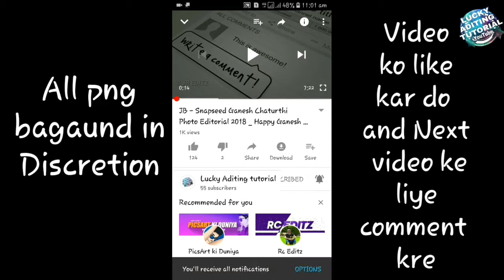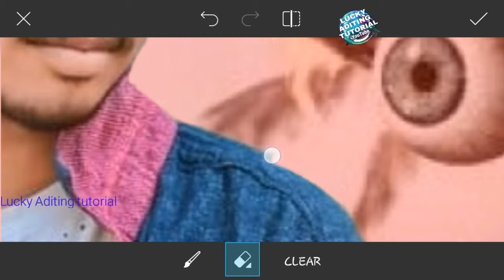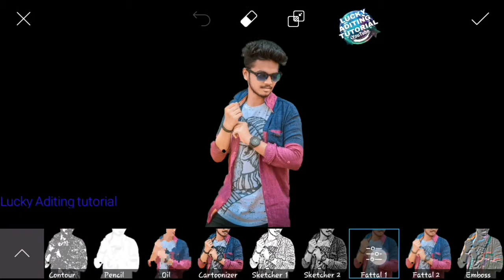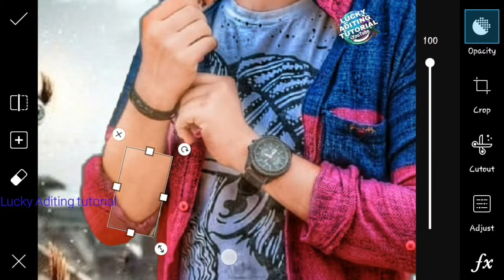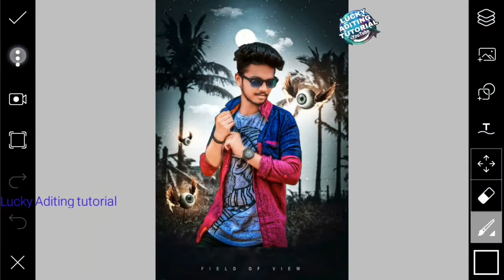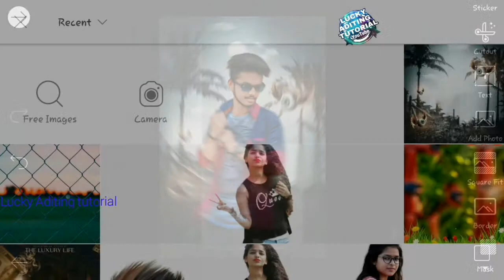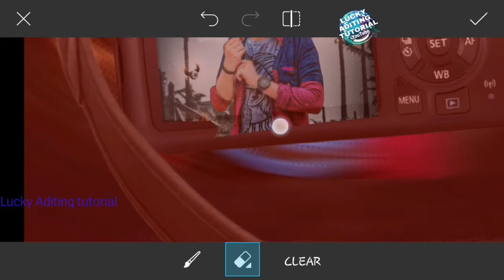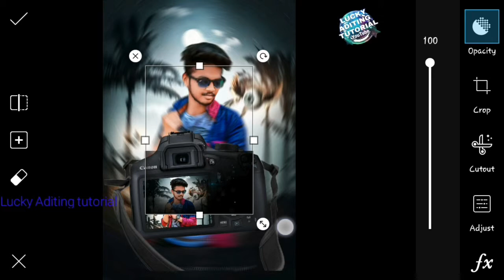Lucky ✍Picsart Instagram Viral DSLR Camera Photo Editing /Picsart Best Photo Editing Tutorial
Hye..
My name is Lucky and am from India welcome to the my Channel this channel shares all about photos and video Aditing tutorial and also some tech videos like my videos and subscribe tha Channel for new video..
Thanks for all your  liked and comments in my videos..

My kontect n.7801939659
App kabhi bhi mujhse sampark kar sakte ho picart aditing ke liye video aditing ke liye koyi problem aa rhi he app ko Aditing  karne me to kontect  kre...
Video  me agar  koyi galti hoti he to aap bhi mujhe  bta  sakte ho...
And aap ko kis tarah ki Aditing  video chahiye to bolo comment box...And mobail technical video

WhatsApp status full screen status